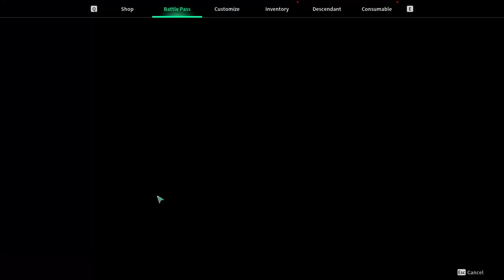The First Descendant SEASON 1 REVIEW